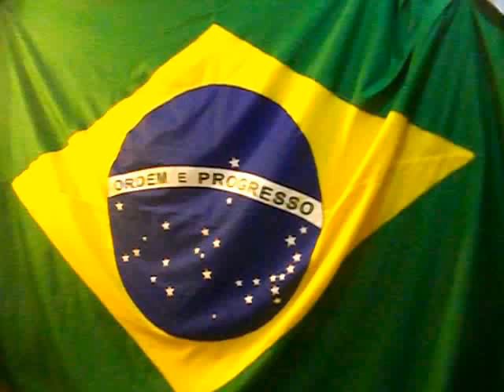O BRASIL PRECISA DAR OPORTUNIDADE PARA OS JOVENS.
O BRASIL PRECISA DAR OPORTUNIDADES PARA OS JOVENS NÃO DESISTIREM DO PAÍS, E ABANDONANDO AS UNIVERSIDADES SENHOR MINISTRO DA EDUCAÇÃO. LEDA PRADO COMENTA : O BRASIL PRECISA MUDAR POR MEIO DA ARTE E DA CULTURA E PROMOVER EDUCAÇÃO JUNTO COM OS INTELECTUAIS DA PÁTRIA.